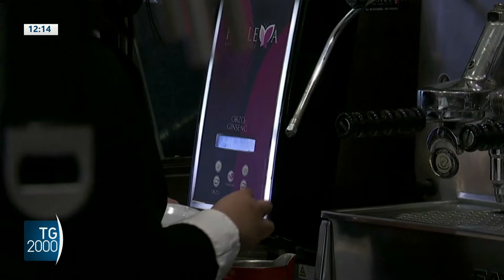Caffè, una “tazzulella” che produce miliardi, lavoro e guerre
Oggi si celebra in tutto il mondo la giornata internazionale del Caffè. La bevanda più amata da noi italiani. Il mercato vale oltre 430 miliardi di dollari all'anno e dà lavoro a quasi 120 milioni di persone.